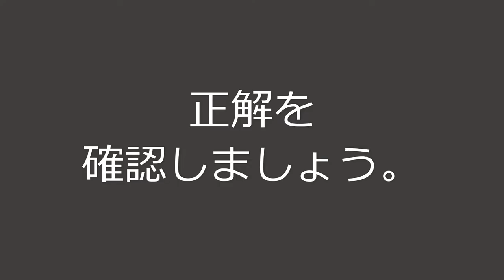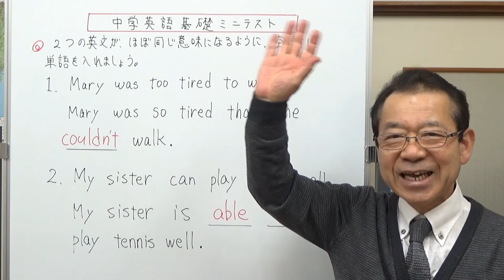穴埋め問題７ 高校受験対策 中学英語基礎 ミニテスト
今回は、too～toを、　so～thatの文に書き変える、canをほかの言い方に変える問題です。